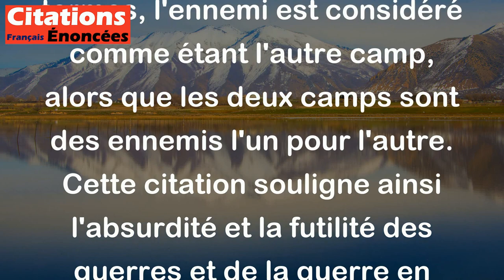L'ennemi est stupide - il croit que l'ennemi c'est nous, même si c'est lui ! - Pierre Desproges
Cette citation de Pierre Desproges souligne l'ironie qui réside dans les conflits et les guerres, où chaque camp considère l'autre comme l'ennemi, sans réaliser que les deux parties sont adversaires. En d'autres termes, l'ennemi est considéré comme étant l'autre camp, alors que les deux camps sont des ennemis l'un pour l'autre. Cette citation souligne ainsi l'absurdité et la futilité des guerres et de la guerre en général.